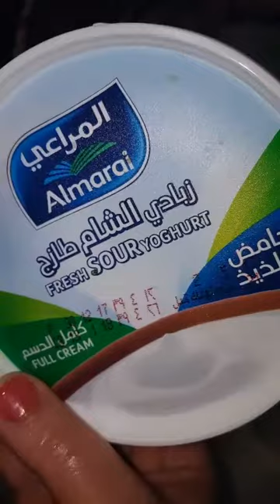مطبخ ام طلال وصفة كفته باللبن مع رز بشعيريه